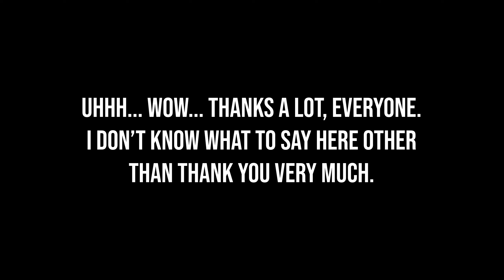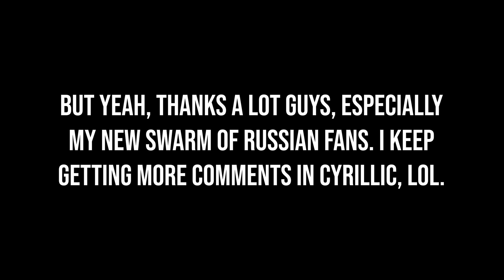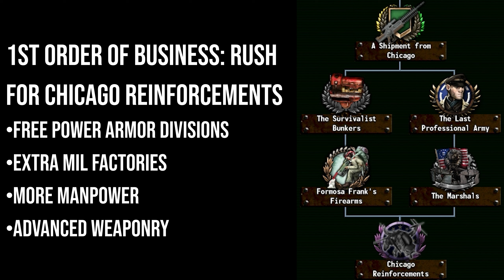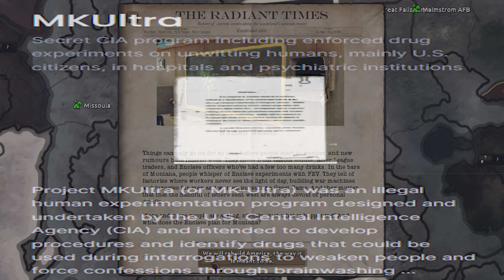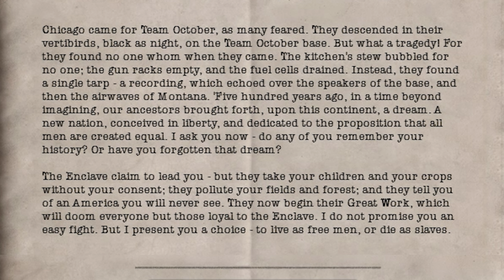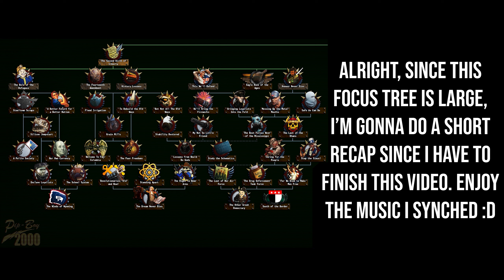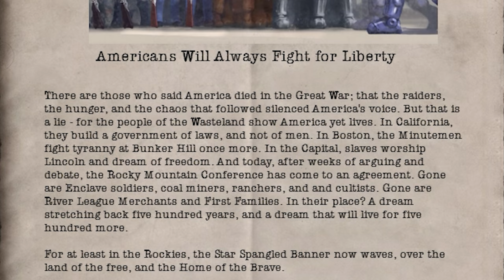The Reunited States of America (HOI4 Old World Blues Meme)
After a small absence I'm back with a spanking new video, hope y'all enjoy it!

If you enjoyed this video and the memes I made, feel free to like and sub! :D

(Or don't, I'm not forcing you to. I'm not your father.)
(List of songs here will be available in a little bit, currently Christmas Eve as I'm typing this and I am busy tonight)